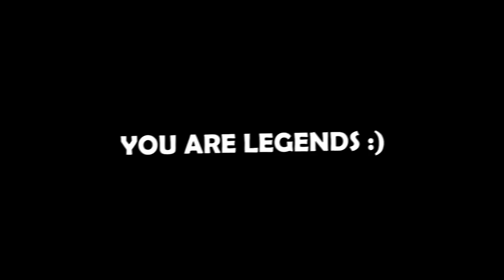If F1 Drivers Had a Theme Song PT2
Drivers theme songs
Please FOM

*MUSIC*
Mostly by these guys: